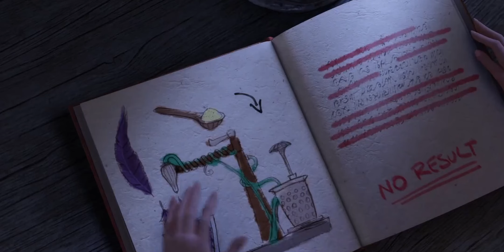Little fairy Accidentally breaks a Crocodile Egg. Explained in Hindi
1. This video is also for teaching purposes.
2. I only used bits and pieces of videos to get the point across where necessary.
3. It is not transformative in nature.
4. This video has no negative impact on the original works {It would actually be positive for them}

𝐂𝐫𝐞𝐝𝐢𝐭𝐬:)

𝐒𝐜𝐫𝐢𝐩𝐭 𝐖𝐫𝐢𝐭𝐭𝐞𝐧 𝐁𝐲 :: Prince Nagar

Quries;-
The fairy princess and the unicorn
rohit explainer
movie explained in hindi,
the pirate fairy trailer 2014
tinker bell and the pirate fairy (2014) trailer movie
pirate fairy
the pirate fairy 2014 film explained in bangla
tinkerbell and the pirate fairy explained in hindi
the pirate fairy full movie
pirate fairy hindi explained
tinkle bell and the pirate fairy trailer
the pirate fairy trailer
tinkerbell and the pirate fairy
tinkle bell and the pirate fairy
the pirate fairy animated film in hindi
spongebob sponge out of water
sponge out of wate
spongebob movie sponge out of water part
spongebob movie sponge out of water movie
spongebob movie sponge out of water clips
spongebob movie sponge out of water scene
spongebob movie sponge out of water ending
spongebob movie sponge out of water plankton
spongebob movie sponge out of water full movie
spongebob movie sponge out of water time travel
spongebob movie sponge out of water final battle
spongebob
𝐁𝐚𝐜𝐤𝐠𝐫𝐨𝐮𝐧𝐝 𝐌𝐮𝐬𝐢𝐜 🎶 :)